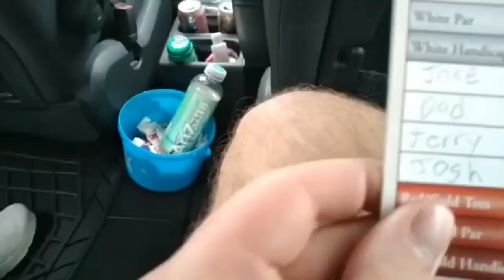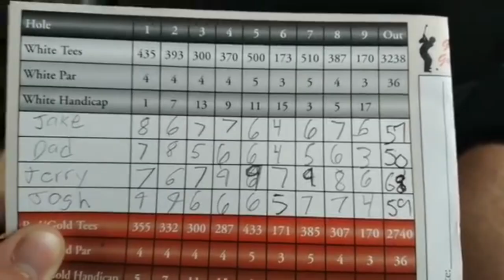Golfing!! On the green!!